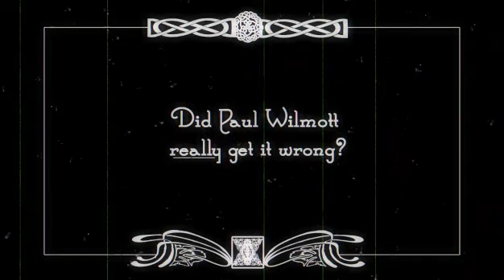Frequently Asked Questions - Quantitative Finance - Second Edition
A fully revised and updated new edition of the bestselling Frequently Asked Questions in Quantitative Finance, including 'where Quants went wrong and exposing the worst financial models.